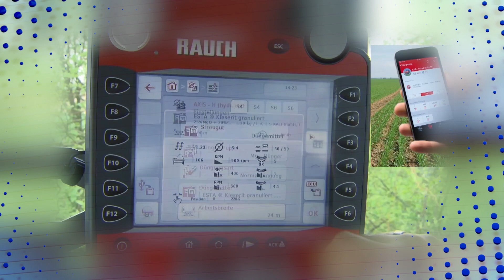Rauch HillControl Software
Innovation Award Silber @AGRITECHNICA für Rauch und die HillControl Software.